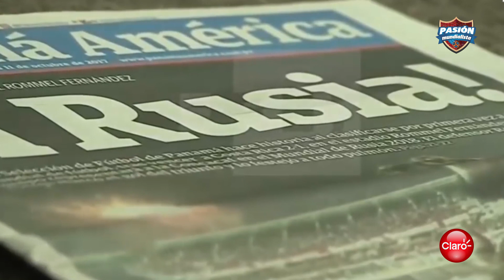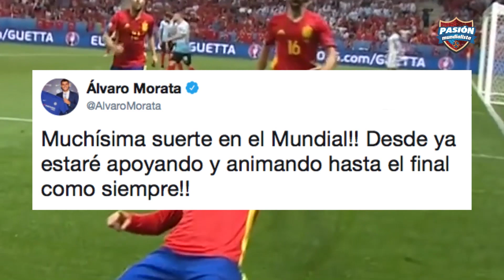Edgar Yoel Bárcenas, un "Cibernético" en busca de gloria | Pasión Mundialista | Edición 32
Pasión Mundialista / Edición 32 / 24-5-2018

El volante colonense habla sobre sus sueños y aspiraciones de cara al Mundial Rusia 2018.

¡Debate! ¿Menospreció "El Bolillo" a Luis Mejía al no convocarlo?